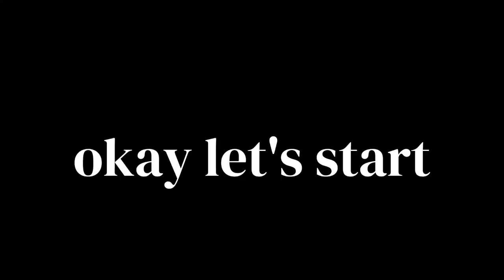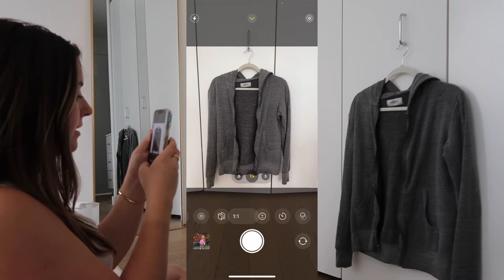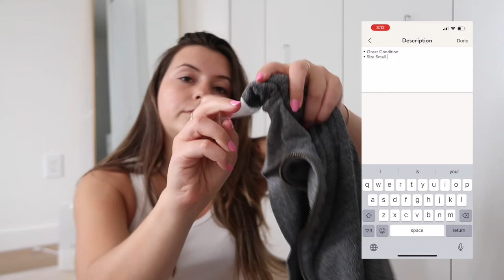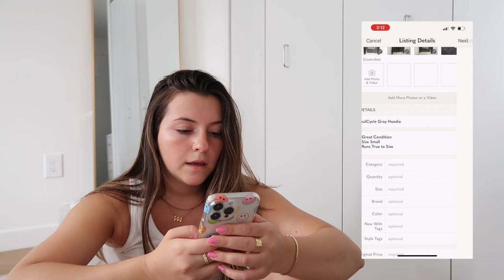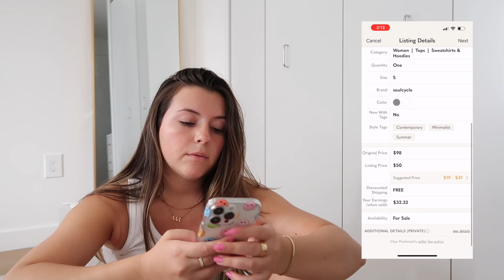I am selling everything that I own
I'm selling everything on Poshmark. I used to be an avid Poshmark reseller and I made this video to take me back to my roots and show you how I used to do this to pay off my debt.

Creator CEO Favorites
➝ 🎙️ Equipment List